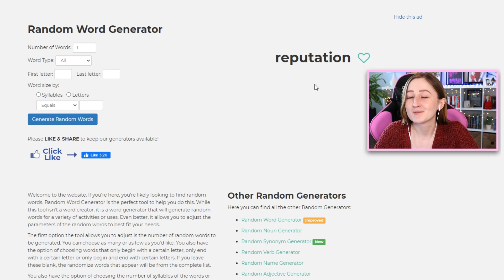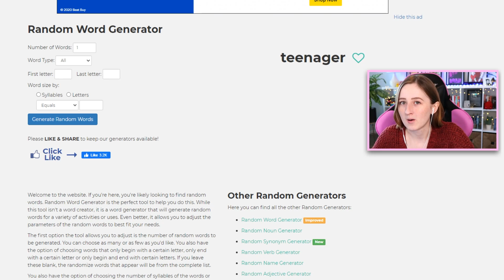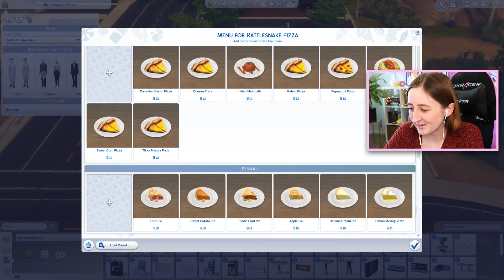I used a random word generator to decide what to build in The Sims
This build was... interesting